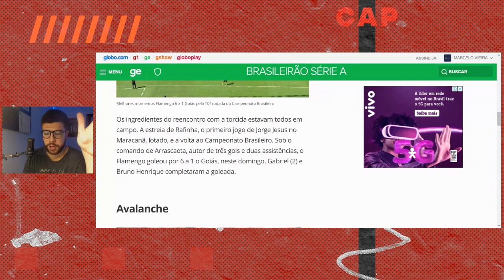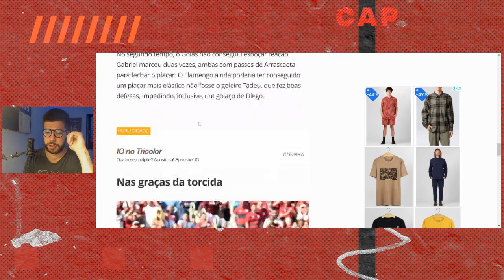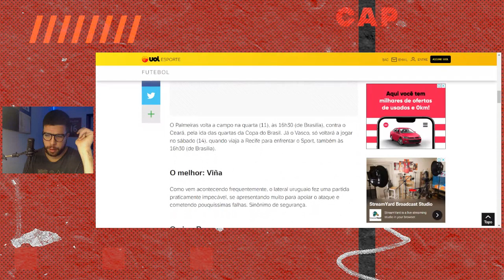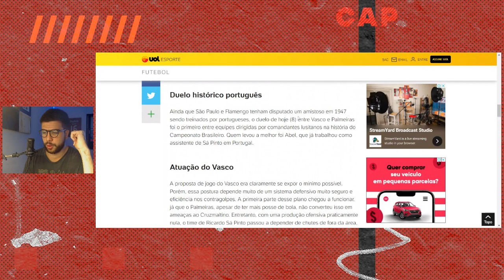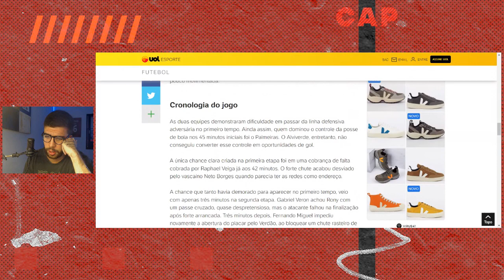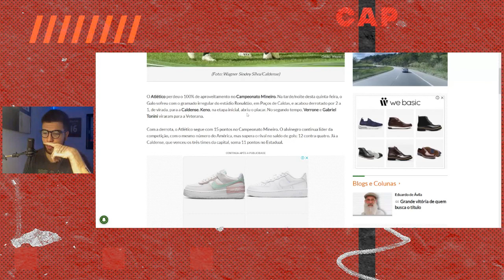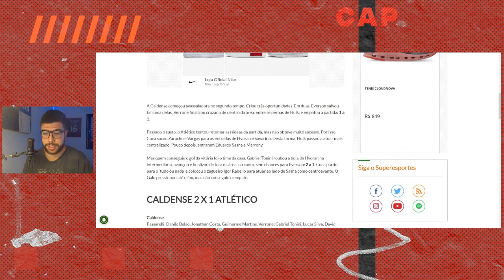CARILLE, CUCA E CIA: O QUE OS PRINCIPAIS TREINADORES DO FUTEBOL BRASILEIRO FIZERAM COM DOIS JOGOS?